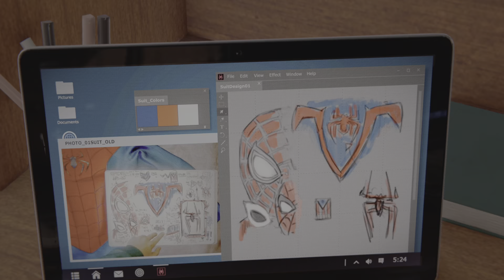Marvel's Spider-Man: Miles Morales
This is The Best part in spider-man Miles Morales